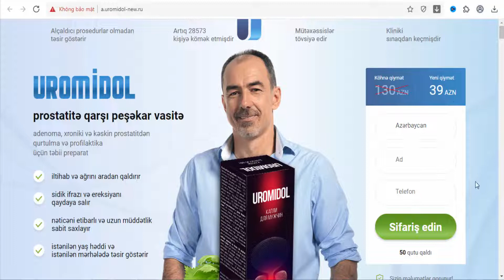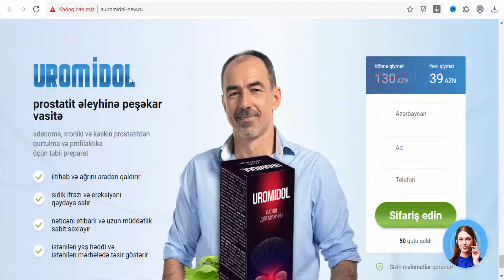Uromidol - drops from prostatitis (Azerbaijan)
iltihab və ağrını aradan qaldırır
sidik ifrazı və ereksiyanı
qaydaya salır
nəticəni etibarlı və uzun müddətlik
sabit saxlayır
istənilən yaş həddi və
istənilən mərhələdə təsir gstərir